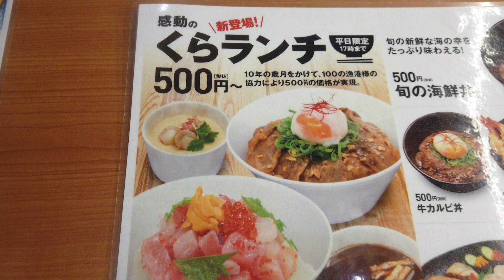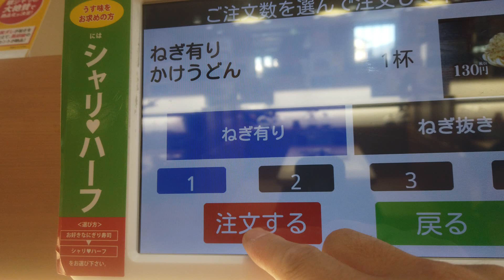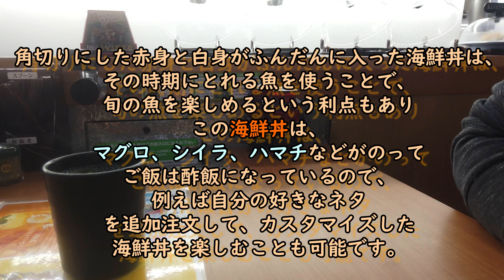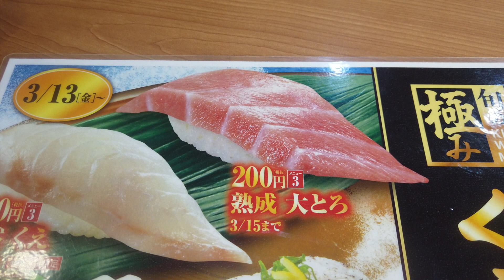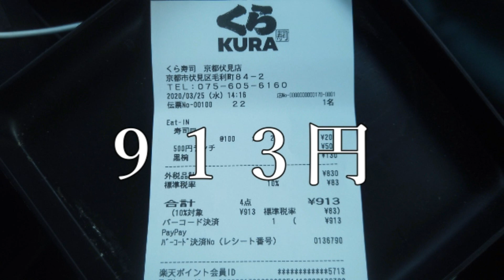【飯テロ】脅威のコスパ：くらランチ 旬の海鮮丼がなんと５００円・くら寿司のランチセットがお得すぎてどうかしてるぜ！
くら寿司が「500円」ランチを投入
くらランチのラインアップは、「旬の海鮮丼」「季節の天丼」「牛カルビ丼」（税別500円）、「特上中とろ丼」「特上にぎり」（700円）、「特上うな丼」（1000円）となっている。セットメニューとして「特製茶碗蒸し」か「あおさ入り赤だし」を選べる。
全て平日17時までの限定メニュー！コスパ最強

# くらランチ